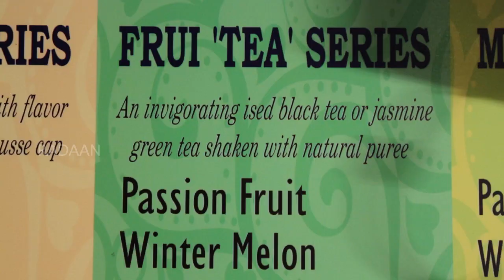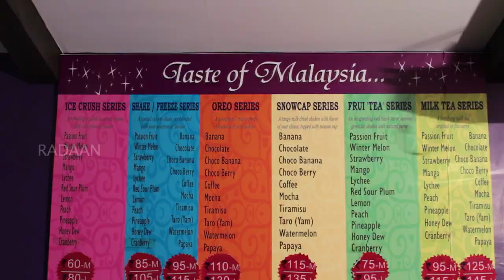Food Stop | Bubble Tea | Bubble's | Besant Nagar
Bubble's is a Beverage Shop located in the Shores of Besant Nagar, Chennai. A lot of Flavoured Bubble Tea is available here. Click on the video to see more about the Shop and the Menu of Bubble's.

Think Tank : Brinda Das
Anchor : G R Dhiraviam Rajakumaran
Behind the Lens : Aadith Bommannan
Cuts : Ramesh Lal & Sindhu